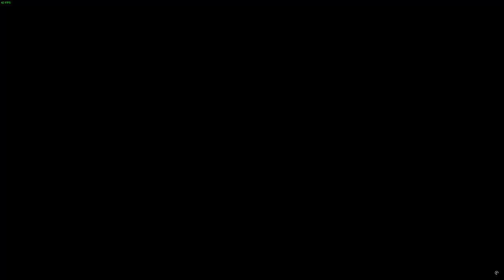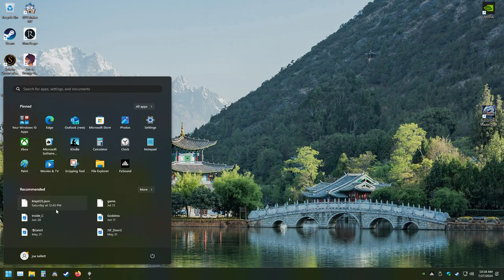Uncovering Dark Secrets in Greedfall